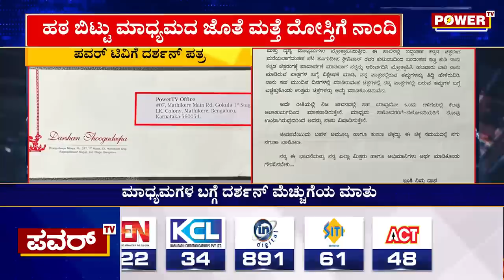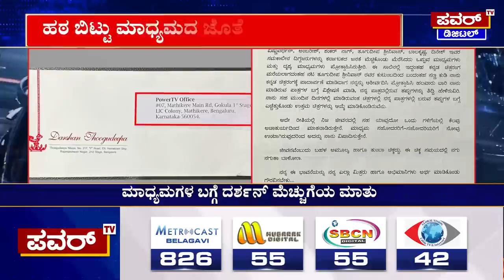Challenging Star Darshan : ಮಾಡಿದ ತಪ್ಪಿಗೆ ವಿಷಾದ ವ್ಯಕ್ತಪಡಿಸಿ ಪವರ್ ಟಿವಿಗೆ ಪತ್ರ ಬರೆದ ದರ್ಶನ್ | Power TV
Challenging Star Darshan : ಮಾಡಿದ ತಪ್ಪಿಗೆ ವಿಷಾದ ವ್ಯಕ್ತಪಡಿಸಿ ಪವರ್ ಟಿವಿಗೆ ಪತ್ರ ಬರೆದ ದರ್ಶನ್ | Power TV News